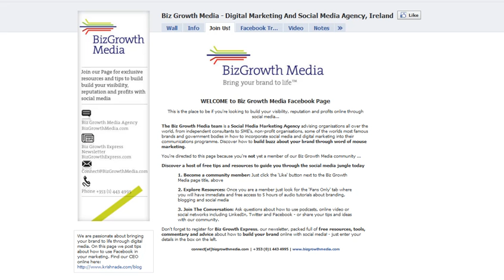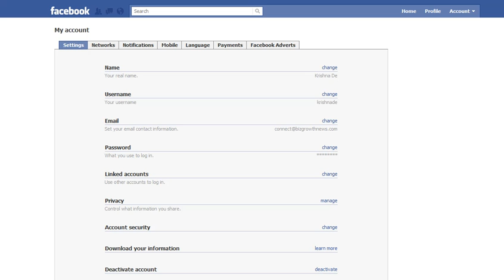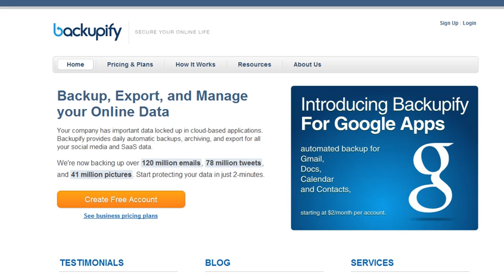How to backup your Facebook Page and Personal Profile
Have you wondered how to backup or download the content you have been posting to Facebook?

Perhaps you wish you could keep a copy of the articles you write using Notes, or your family photographs that you uploaded from your mobile phone but never kept a copy of on your phone or your computer?

In this video I share with you tips for backing up your Facebook Page and Facebook personal profile.

Leave your comments about the video or ask your Facebook Marketing Questions